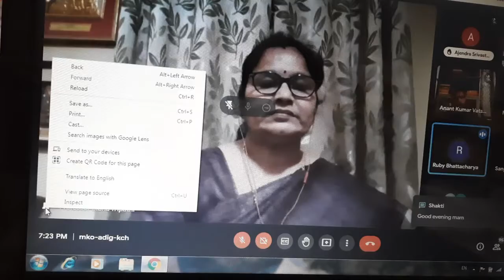INTERNATIONAL WOMEN'S DAY WEBINAR, FACULTY OF LAW, BHU |PART-1